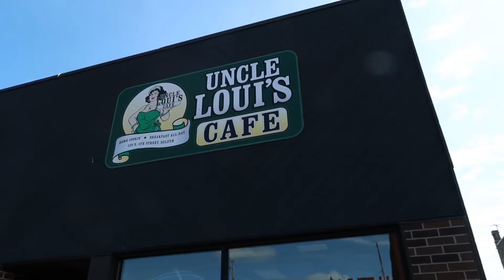Hell's Kitchen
OUT. OUT. OUT. OUT. OUT. THIS CAN'T BE REAL